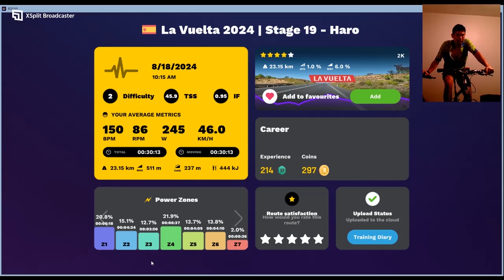ROUVY - Race: La Vuelta 2024 | Stage 19 - Haro - 5th place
My route score 5 stars. beautiful sunny countryside.
Several strong rider there, I'm just a wheel-sucker.
Finish 5th place. IF 0.95.
Mandatory Smart-trainer at 100% is not friendly on DH portion with my old hybrid bike LOL...